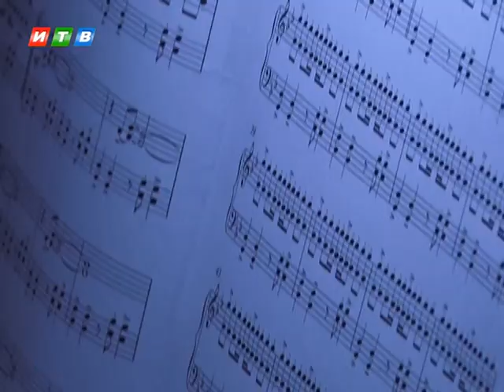Камерный оркестр сыграл Нирвану в Мраморной пещере